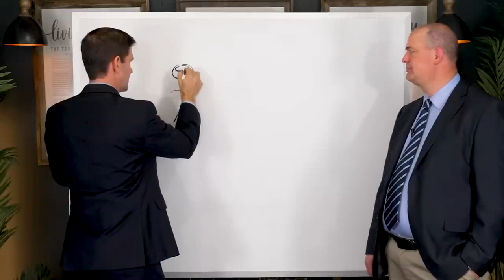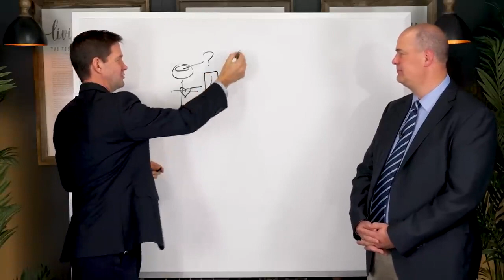Questions about the Book of Mormon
Taylor and Tyler discuss questions about the Book of Mormon